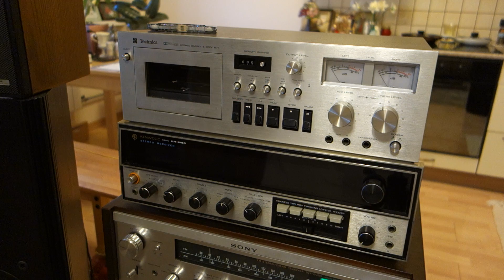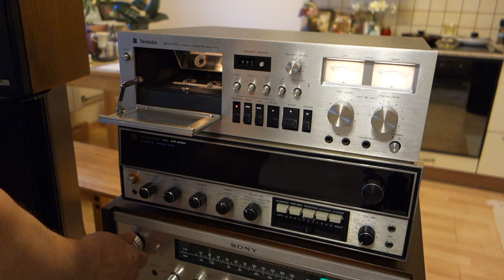Technics RS 671US